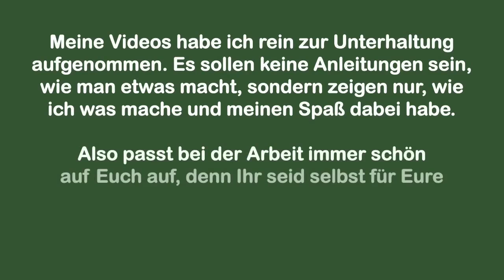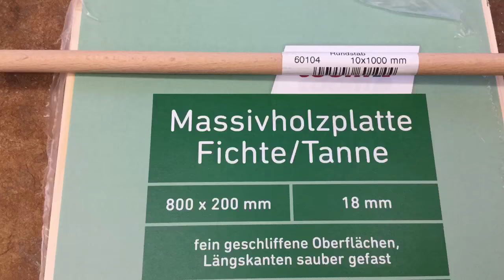Diy Tablet - Kochbuchhalter, Bild auf Holz übertragen!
Das hier ist eine kleine Auswahl meiner Lieblingskanäle. Schaut doch mal rein, wenn Ihr Zeit habt: